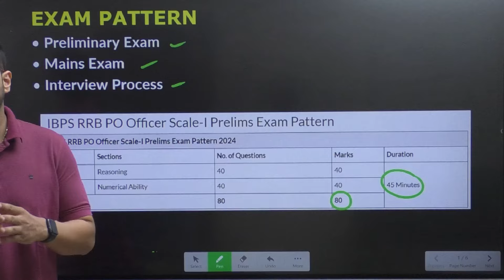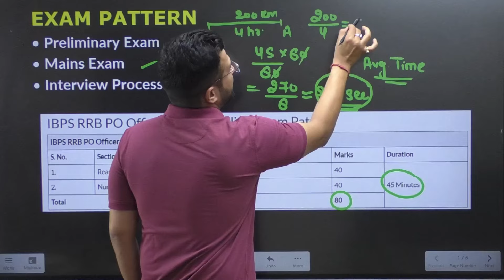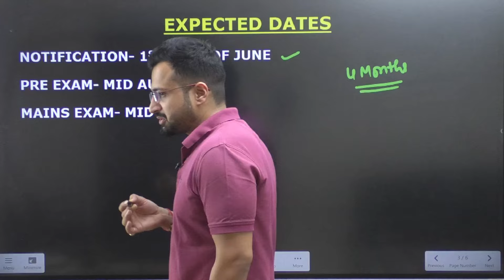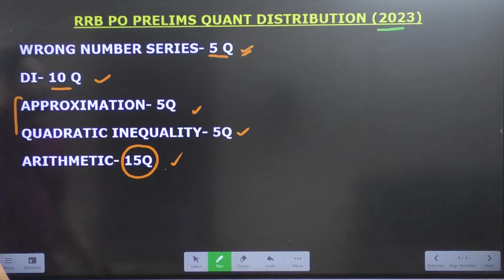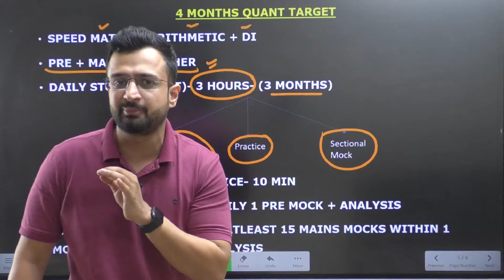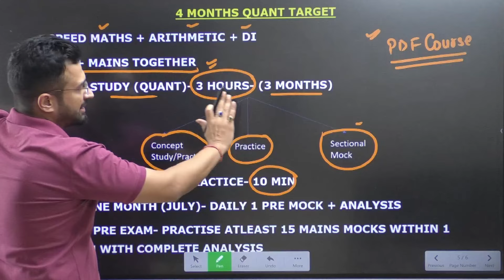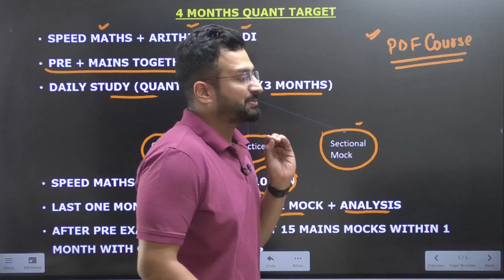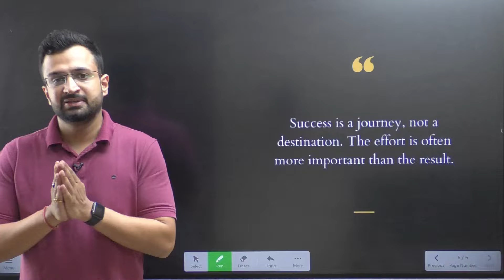RRB PO 2024🔥 | QUANT- Expected Notification Date & Strategy | Maths By Sumit Sir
Crack all banking exams like IBPS PO/Clerk, IBPS RRB, SBI PO/Clerk NABARD Grade A, RBI Assistant, RBI Grade B, NIACL Assistant, NIACL AO, NICL AO, BOB Manipal, LIC AAO, LIC ADO & Other Banking Exams!

About This Channel:
This is the official YouTube channel of Sumit Verma Sir.

📌Ultimate Free Video Link (Playlists Of Sumit Sir)📌